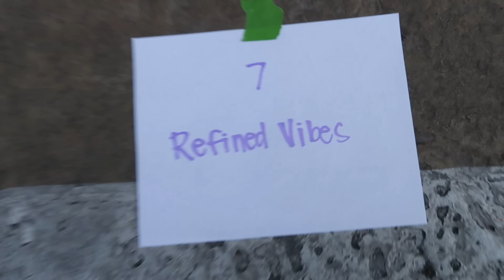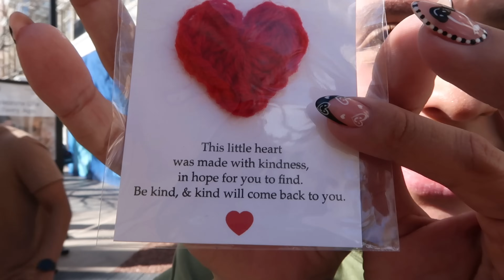MARKET DAY ✨SOLD OVER 2K 💸SOLD OUT 💅🏽MOST I'VE EVER MADE IN ONE DAY😭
GUYS this market day was AMAZINGGGGGGG. I CANNOT BELIEVE LIFE, we made over $2,000 and sold out of leggy froggies guys. Thank you guys for being on this journey with me!

Check out Claire another beauty in the crochet community

posie the dragon etsy

amazon store font